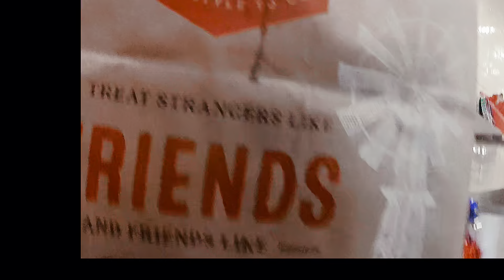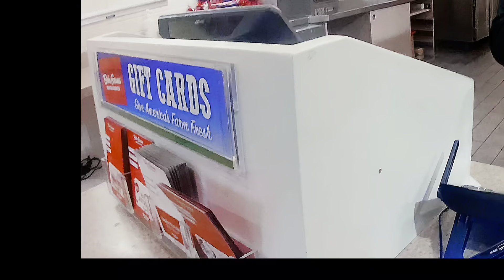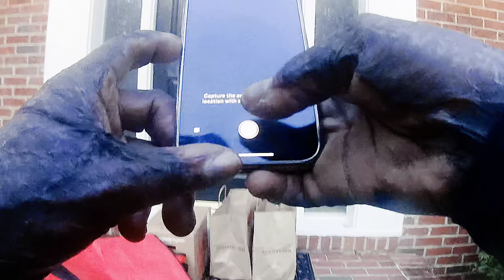SO MANY CATERING ORDERS!!! QUICKIE |Doordash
Quick ride along for a catering order pick up and drop off. Ride with me!!